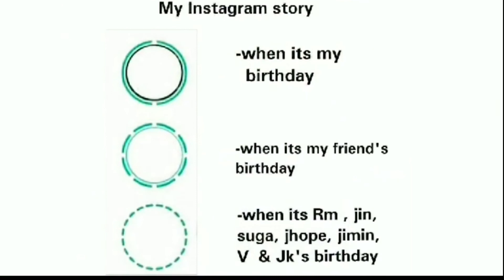Funny BTS memes army can relate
borahea BTS x Army 💜💜💜💜💜💜💜